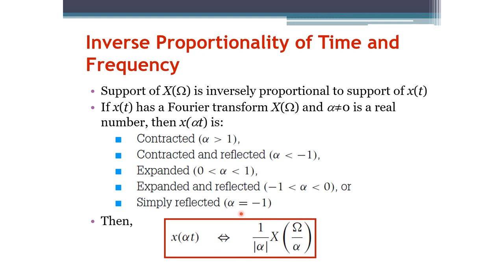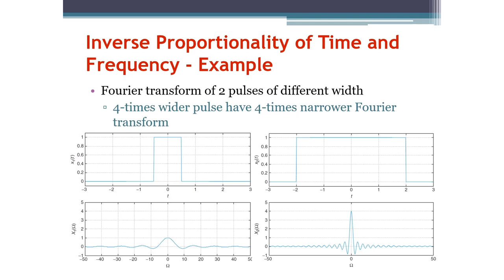Signals and Systems: Inverse Proportionality of Time and Frequency (Arabic Narration)